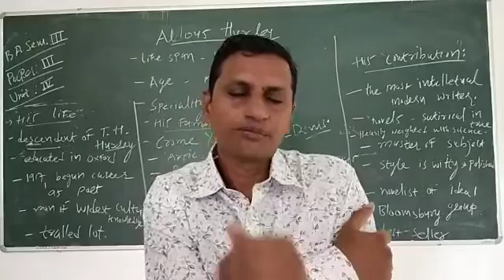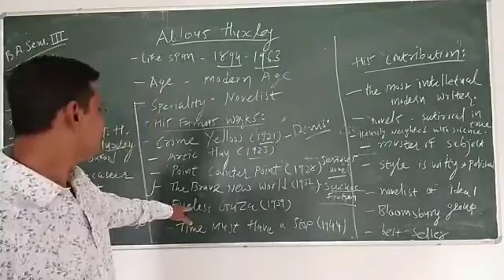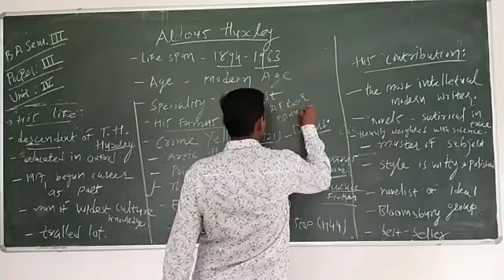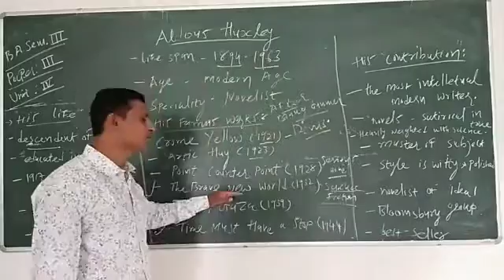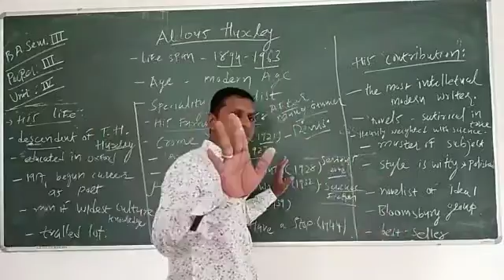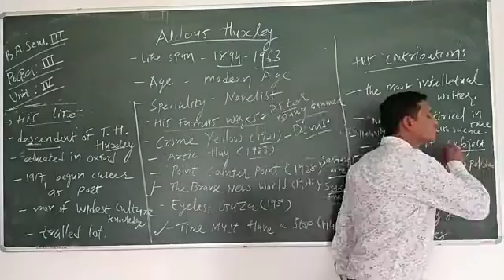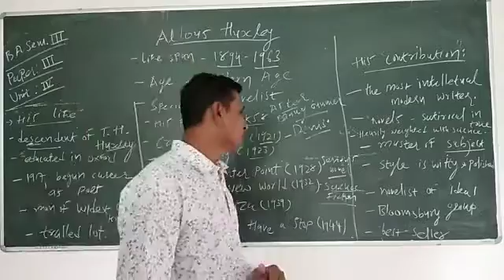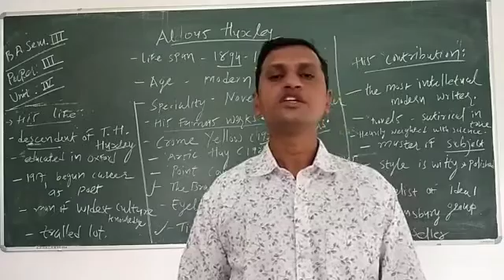B.A. Sem. 3Paper. IIIUnit. IVTopic. Adlous HuxleyPart. 3